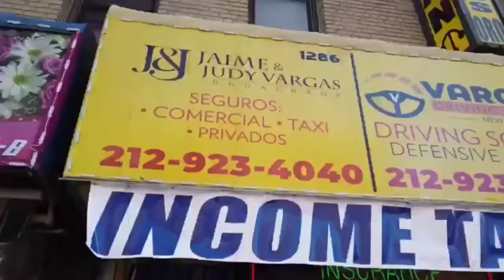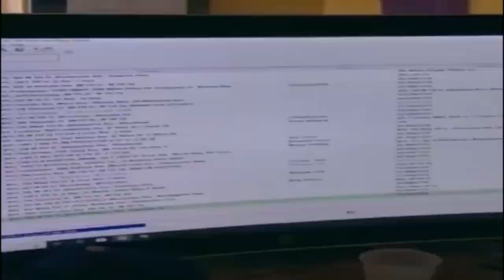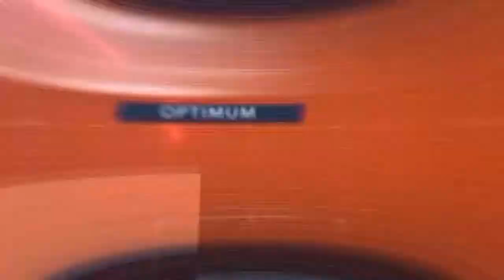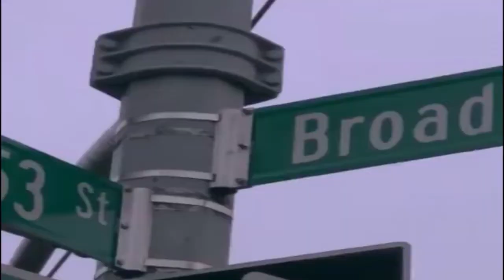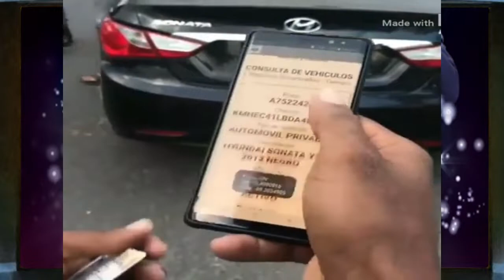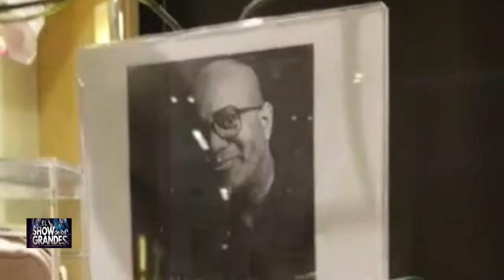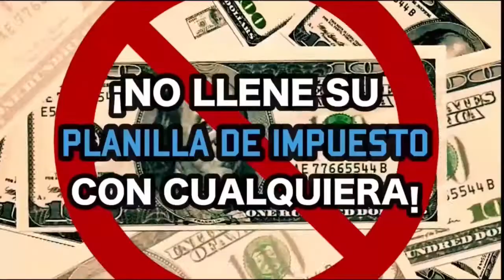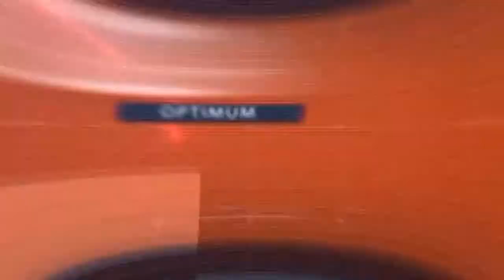El Show De Los Grandes 04 06 19